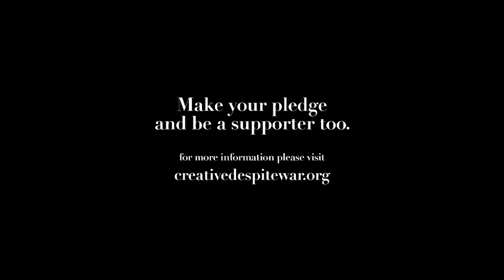DISTRICT UNKNOWN supports Creative Despite War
DISTRICT UNKNOWN, Afghanistan's first psychedelic Metal band expresses their support for Creative Despite War.

Creative Despite War is a documentary film that follows the life and work of some of the most talented young artists in Afghanistan!